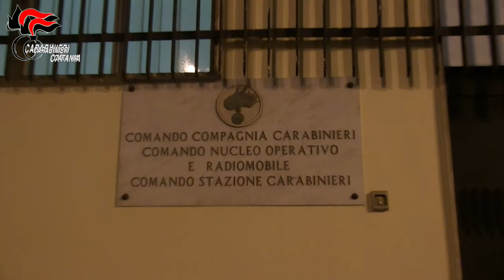Video CC. Rapine Paternò. Indagato per la commissione di 9 rapine I Carabinieri arrestano un 31enne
Le risultanze investigative, in una fase in cui non è ancora avvenuto il contraddittorio tra le parti, hanno fatto luce sulle condotte dell’indagato, il quale, tra gennaio e maggio, avrebbe effettuato con cadenza quasi bisettimanale delle rapine a distributori di carburanti ed esercizi commerciali, principalmente supermercati, armato di coltello o pistola.